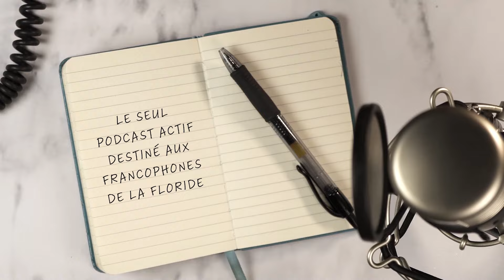La Florida - Le Podcast - Snowbird 2.0 - Épisode 11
Cette semaine, nous faisons un retour sur notre podcast, on parle de l’alimentation en Floride, Martin nous fait un petit résumé de l’histoire d'attachement des Québécois envers la Floride, on revient sur l’histoire du permis temporaire en Floride et discute de la route de la Floride vers le Québec en voiture. Bonne écoute !